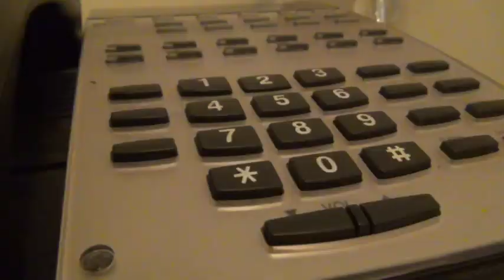Compulsion Draft 1 by Emily Wilson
The first draft of Compulsion by Emily Wilson